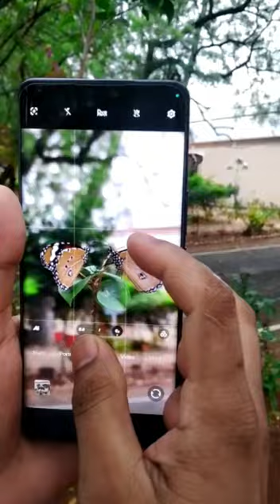🦋Two beautiful butterfly love meod in mobile photography video